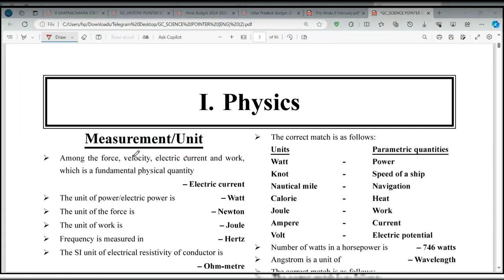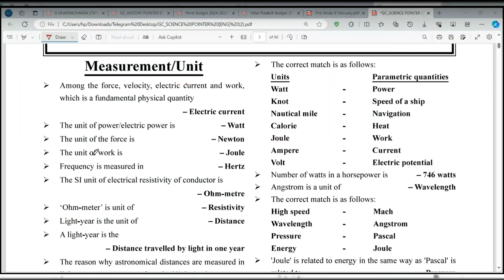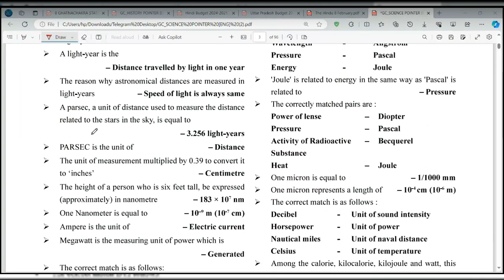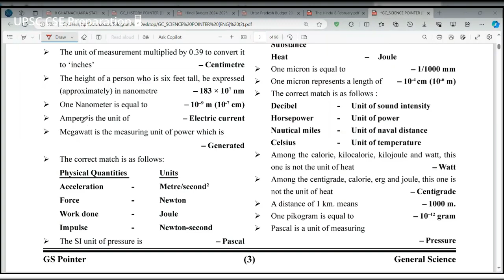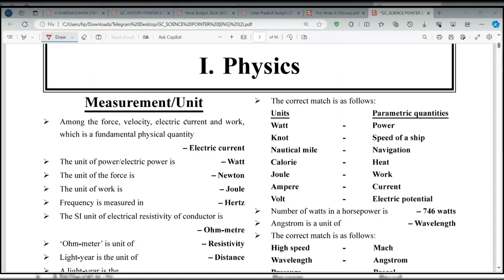UPPSC Science(Physics) Pointer Session-1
Topics covered : Measurement/Unit